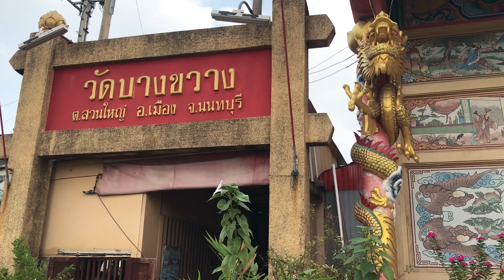Wat Bang Kwang (Nonthaburi, Thailand)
Wat Bang Kwang (Nonthaburi, Thailand) is locating at the river side, and the temple is combined with Chinese style.